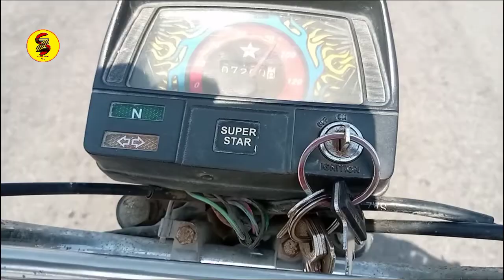Delivery ke liye || bahria town karachi || official || sumaira zohaib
Aslmwalekum Kase hy aap sub finally zohaib ne apni office routine share ki hai ajj bahria town karachi gye delivery 🏍️ ke liye or lunch main 🍔  berger kahya